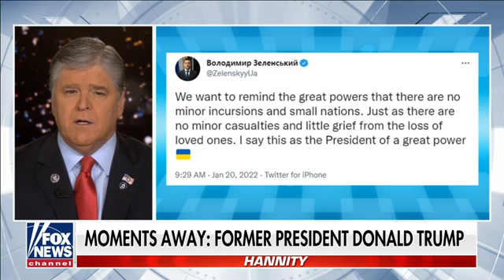Hannity Biden and Harris not up to the job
Sean Hannity checks in on the Biden administration’s blunders in the opening monologue of ‘Hannity.’

bronx,alexis
#,fox news,
fox news
# live
fox news channel,
fox news network
us breaking news
fox news alert,
fox news media
fox news voices,
eric shawn
arthel neville
new york firefighters
new york,bronx fire,bronx fire breaking news,bronx fire updates,top 10 songs,caught on tape,nyc news,ny news,new york news,fox,fnc,eric adams,mayor adams,nyc mayor
bronx fire updates
top 10 songs,caught on tape,nyc news,ny news,
mayor adams,
nyc mayor